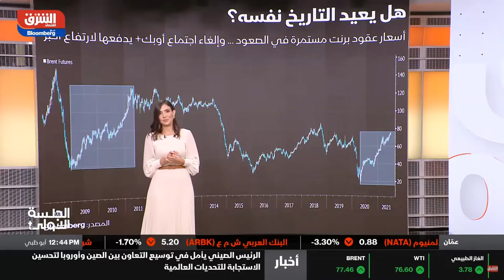هل ستستمر الارتفاعات أم اوبك بلس ستغير اتجاه النفط الصاعد